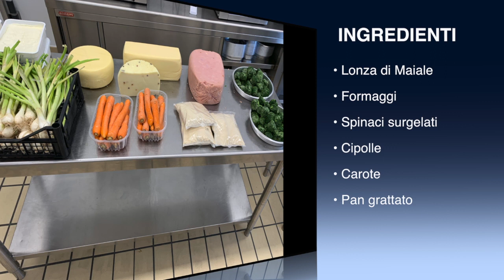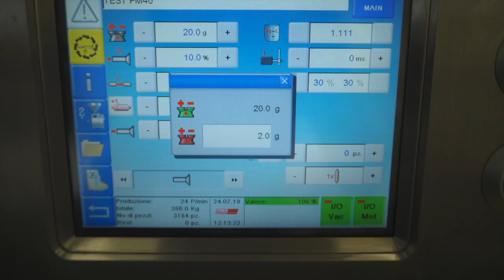Ripieno per Involtino con Tecnologie Seydelmann-Frey | Sala Prove Gherri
Giornata di DIMOSTRAZIONI presso la nostra SALA PROVE!

Le tecnologie che abbiamo mostrato al cliente sono: Cutter K 90 e tritacarne AD 114 di SEYDELMANN, e l’insaccatrice FREY F 52.

L’obiettivo principale è stato quello di provare le diverse funzionalità del Cutter al fine di realizzare, in diversi step, un ripieno per involtini di carne. Ma anche quello di provare il dosaggio a peso fisso dell’insaccatrice Frey con coltello pneumatico PM 40. Infine, abbiamo mostrato che l'aumento di temperatura con il tritacarne Seydelmann è molto contenuto: da 1,4°C a 4°C.